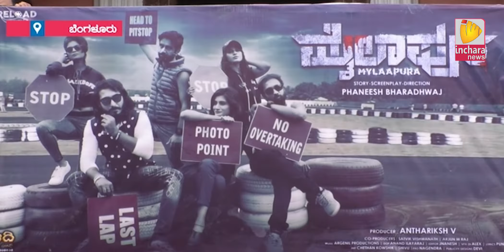Inchara News @ 08 PM On 11/7/2018 Bangalore